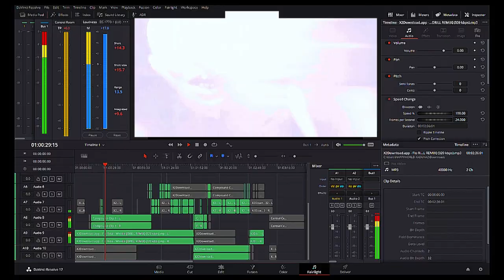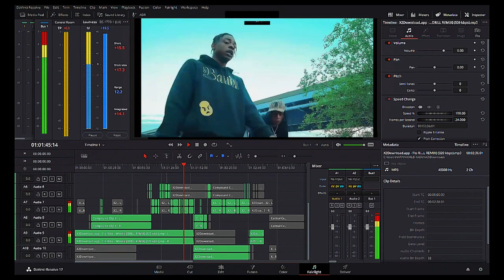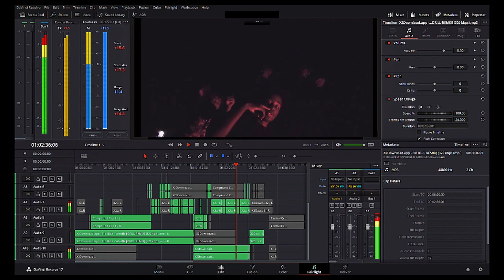Central Cee & Riko Rose - whistle ft.kayflock [Music Video]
[Music Video]

Mixed & Edited by Yaks Music [Beats by ]. @prodz4ne 👌

Hope you guys enjoyed.
Central Cee & Riko Rose - whistle ft.kayflock

IGNORE **

official videos,music,worldwide,drake ft headie,dave,smoke,one,pop,see,how
central cee @CentralCee  caviar,grm daily,starlight,stormzy,hip hop,let go,drill,drake,location,rap,dave